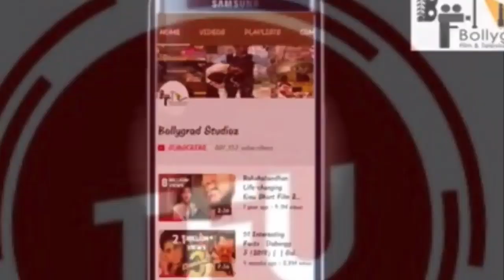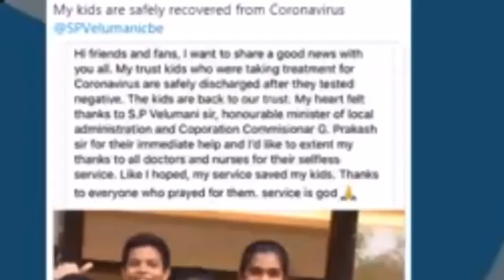201 Interesting Facts | Official Trailer | Laxmi Bomb | Akshay Kumar, Kiara Advani |Raghava Lawrence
Laxmi Bomb | Trailer Released Date , Star Cast , Cast Fees ,Film Released Date | Ankitpandeyakki | Thefilmyullu-tfu | Bollygrad Studioz |

 Hello friends
I am ankitpandeyaki from TheFilmyUllu-tfu channel
 TheFilmyullu and Bollygrad Studioz works together .

* Dosto is channel pe aur bhi bohot si interesting videos hai
Aaj ki video hai Allu arjun ki 5 blockbuster Movies jo easily Youtubepe mil jayega
Top 5 Big Blockbuster Vikram Movie

New Released Crime Thriller Suspense movies

Nithin Most Watched Film on Youtube

* Leave A comment describing how you are liking our videos. You can also post any questions related films

We ll immediately  remove it...🙏🏻🙏🏻🙏🏻🙏🏻🙏🏻🙏🏻🙏🏻